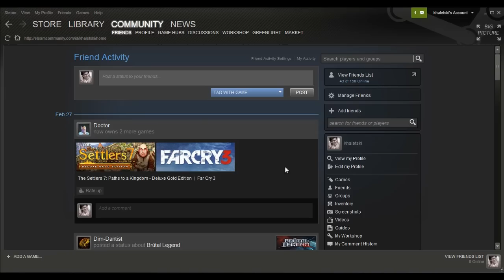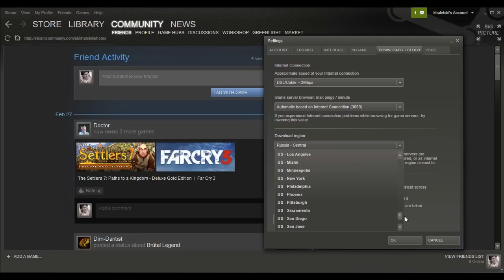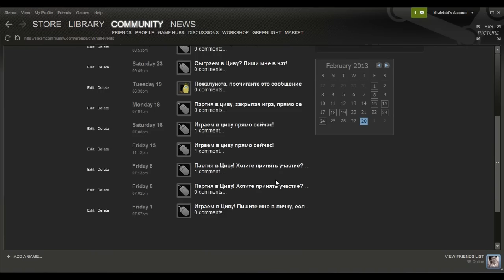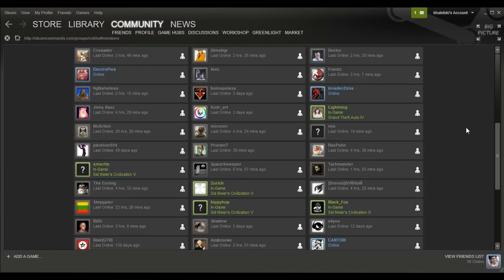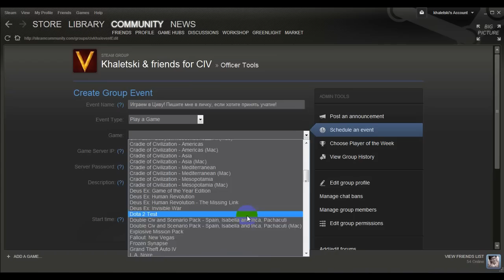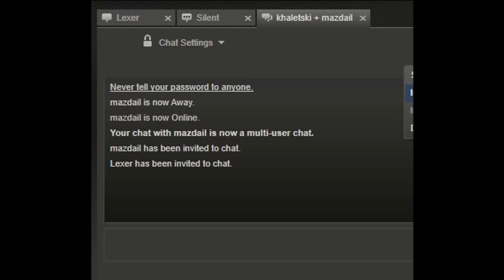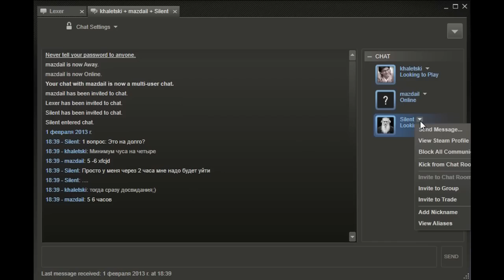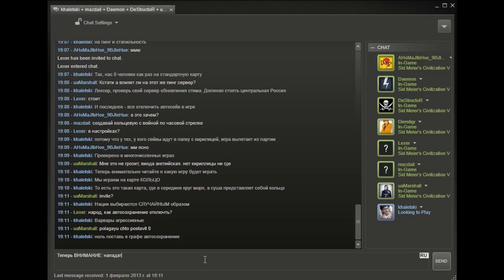Как начать играть в сети. Sid Meier's Civilization V гайд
Как перестать бояться и начать играть в сети! Всё, что вы боялись спросить о сетевых баталиях!

Счастливой вам сети!;)